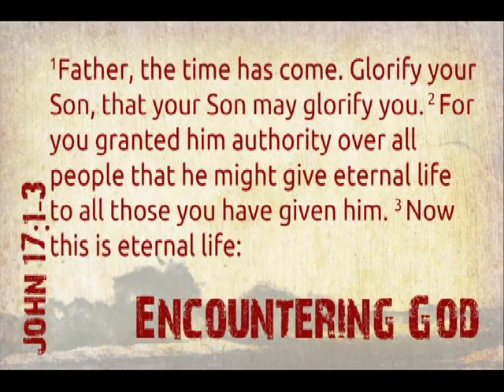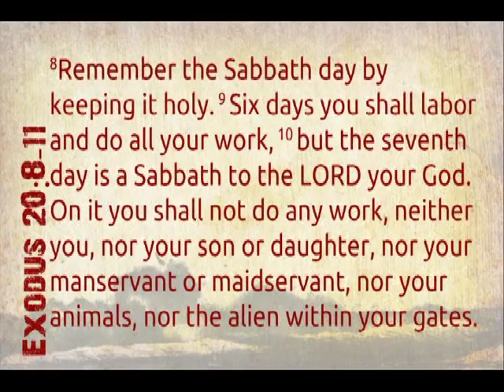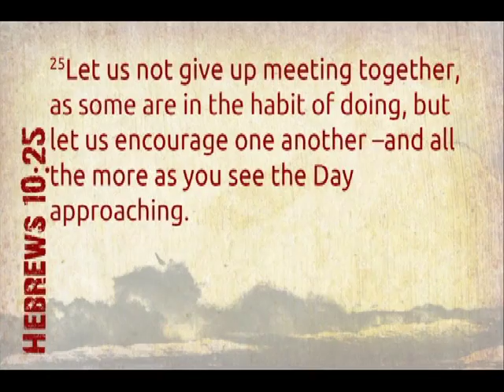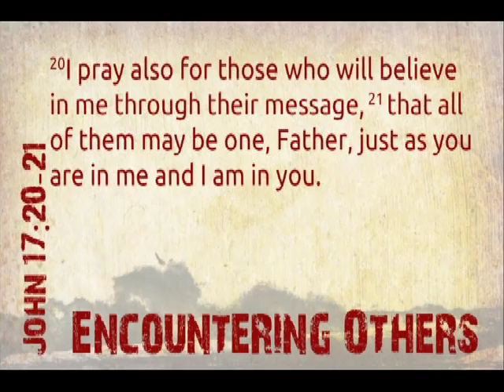2) A Whole Lot of Shaking Going On | Kirk Yamaguchi 3-19-11